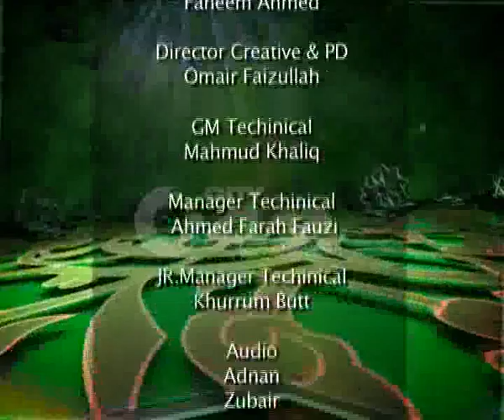Din e Kamil Ep 20 Part 4